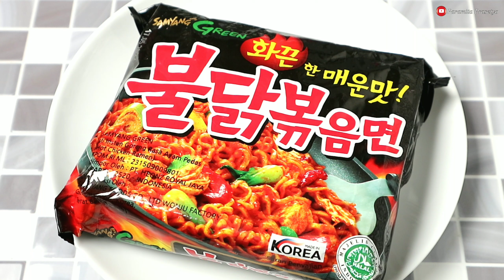VIRAL!!! Cuma 2 Bahan Jadi Cemilan Enak Kekinian, Ide Jualan Laris Manis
Samyang Roll
Bahan - Bahan :
- Mie samyang
Pelengkap :
- Saus keju (optional)